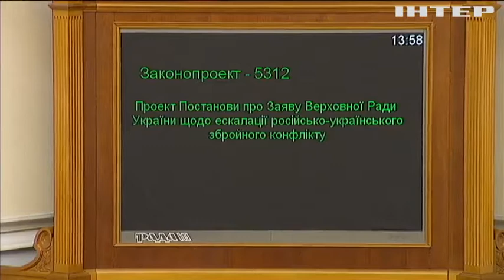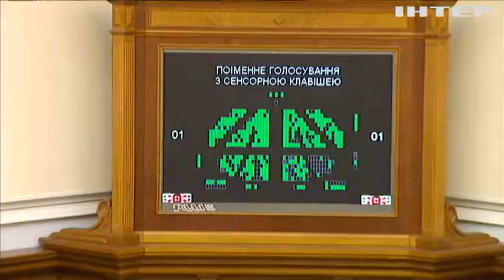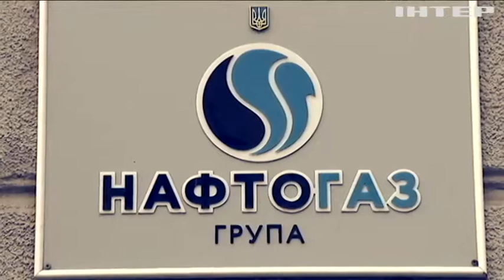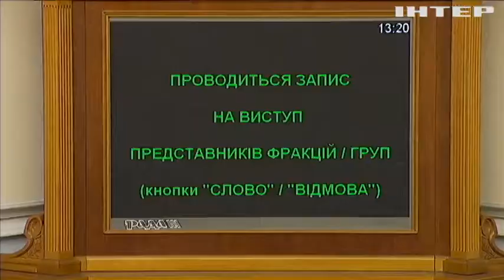Миротворчі постанови, велика приватизація та "кіно" для депутатів: які питання розглянули у ВР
Перервані канікули. Чому, попри карантин, екстрено зібрались депутати? І як перетворили Раду на політичний театр у трьох діях?